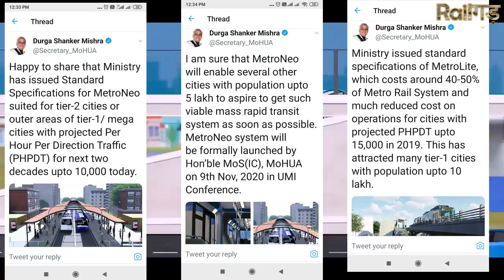METRO-NEO concept by MahaMetro for Nashik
Nashik Metro, also known as Metro NEO, with 2 electric trolleybus lines totaling 32 kms is a bus rapid transit system proposed to be built in Nashik, Maharashtra jointly by the Maharashtra Metro Rail Corporation Limited (Maha-Metro), City and Industrial Development Corporation (CIDCO) and Maharashtra Industrial Development Corporation (MIDC).

This is the current status of metrolite project in Delhi. hope such  projects may expand in the near future also in other cities too